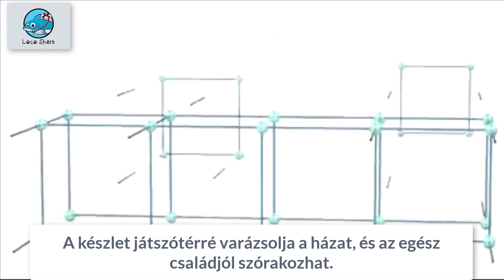Loco Fort Builder - HU